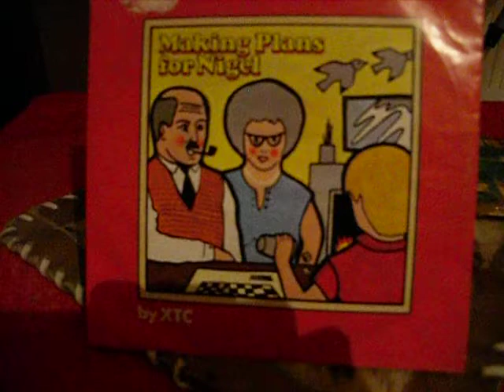Werbung in eigener Sache Nr.34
Hallo, hier eine Werbung für einen Beitrag der dir Freude machen soll. Suchbegriff: Ausführungen zu Singles zu meinem Leben als Single